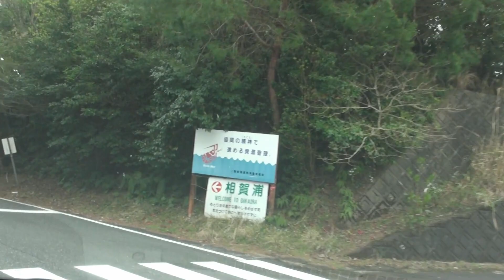中年男性が江戸から伊勢の限界集落へ移住をしているときの景色を見るだけの動画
紙媒体購入先

相撲情報誌TSUNA編集長が相撲の話をする。
出るか？ここだけの話！

フリーペーパーは無料でダウンロード！

Twiiter
相撲情報誌TSUNA編集部アカウント
相撲情報誌TSUNA編集長アカウント

～相撲の動画を楽しめるチャンネルご紹介～
日本相撲協会の公式チャンネル

raiden 【雷電】 懐かし相撲ちゃんねる

ザクラ大相撲チャンネル -Sumo Zakura-

すもちゃん〜大相撲チャンネル〜
過去にこんな相撲は見たことがない-宇良の大関初挑戦に会場が大盛り上がり/高安-宇良/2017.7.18/takayasu-ura/day10